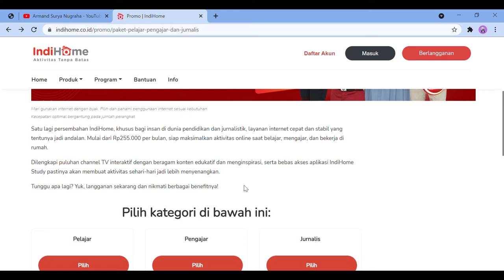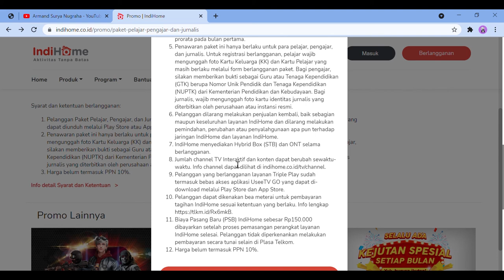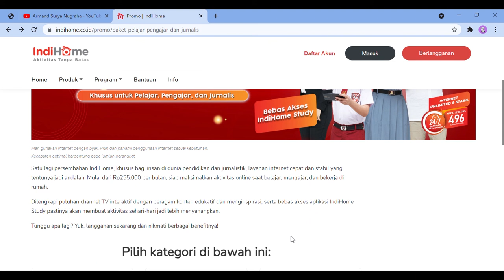Mau Langganan Indihome Cuma 250rb Per Bulan? Ini Ulasannya!!